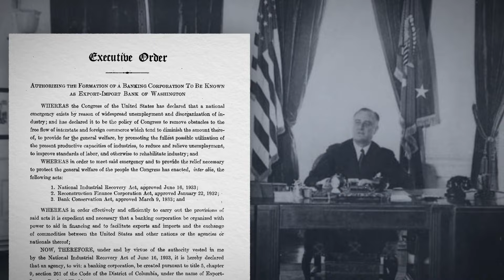EXIM Celebrates 90th Anniversary in 2024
Today, we celebrate our anniversary! EXIM is officially 90 years old.​

For nearly a century, we have been dedicated to helping American businesses thrive on the global stage and contributing to the growth of the U.S. economy through American job creation.​

Here's to 90 years of success and many more ahead!